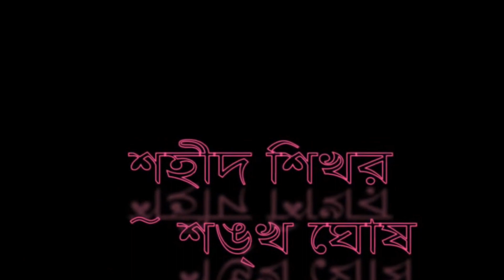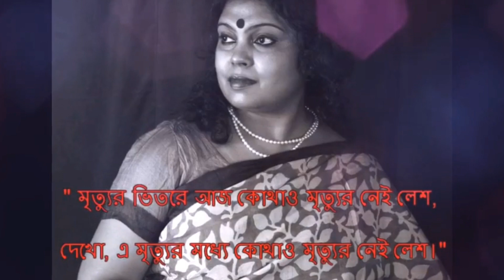শহিদ শিখর। sahid sikhor। শঙ্খ ঘোষ। Sankho ghosh।আবৃত্তি শ্রাবন্তী সাহা। recitation srabanti saha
কবি শঙ্খ ঘোষের শ্রেষ্ঠ কবিতার অন্যতম রচনা ছন্দের ভিতরে অন্ধকার রচনার একটি কবিতা শহিদ শিখর। কবি অত্যন্ত স্পষ্ট বক্তা। মৃত্যুর ভিতরে কোথাও মৃত্যুর নেই লেশ।কীর্তির মধ্যে দিয়ে মানুষ অমর থাকবে।
শহিদ শিখর
sahid sikhor
শঙ্খ ঘোষ
sankho ghosh
বাংলা কবিতা
bengali poem
আধুনিক কবিতা
modern poem
srabanti saha
sukothon srabanhi
# sukothon